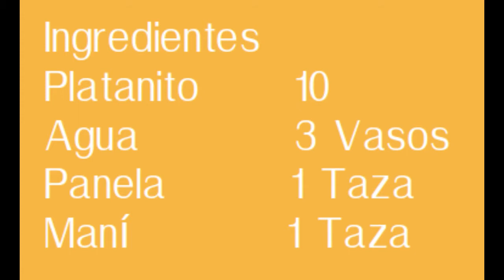Helado Cremoso Sin Leche